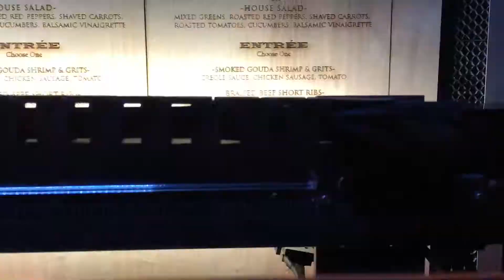Laser Engraving and Cutting Wooden Menus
NOLRAM BAK | Laser Cutting & Engraving Wooden Menus